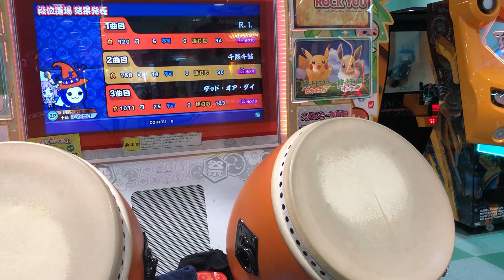太鼓の達人グリーンver. 段位道場 十段 金合格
Player：らてぃす

初の十段で金合格とれたの初めて